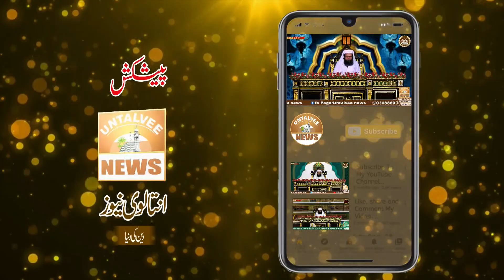Namaz main dehan na hona short Clip by Mufti Muhammad Faiz ul Habib Ashrafi